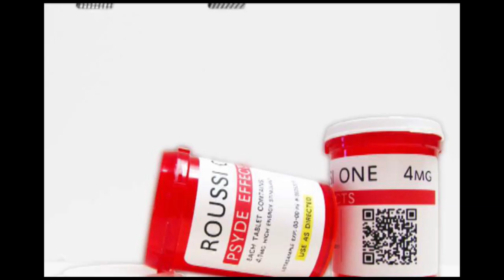Invincible II Promo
Tranzzission Entertainment